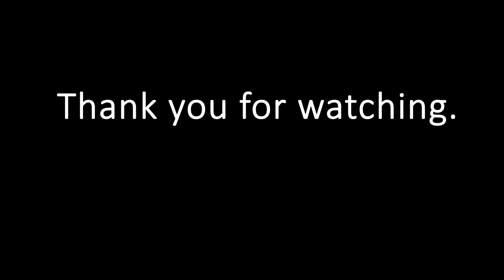Fantasy Beasts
Are you on the lookout for vicious new creatures for your next RPG? Look no further than the Fantasy Beasts Pack by Red Mouse, featuring 12 beasts with face sets and battle-ready stances. Each of the monsters also feature multiple color sets to choose from for preference or to indicate different levels of strengths – whatever fits best for the strategy you are developing around your enemies. The Fantasy Beasts pack includes inspirations of Raptors, Wolves, Lizards and more! There is even a three headed Hydra for those seeking a foe that strikes fear into the minds of its players!

Features:

* 10 Face sets + 2 additional Hydra face sets with different shades
* 10 Battlers in 6 different shades and colors

* This pack is for use in RPG Maker Series or the engine of your choice.
* OK to be used in Commercial projects
* Contents can be edited
* OK for use in games with gore
* OK for use in adult-rated games